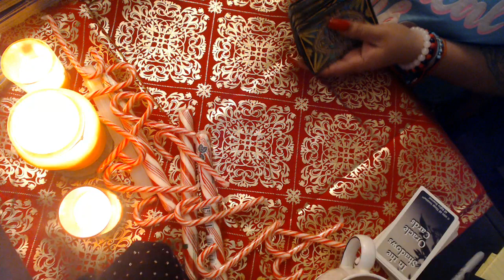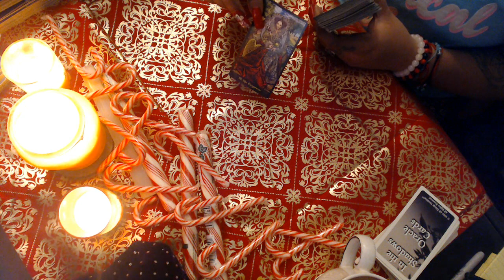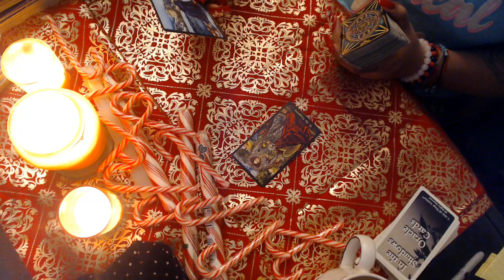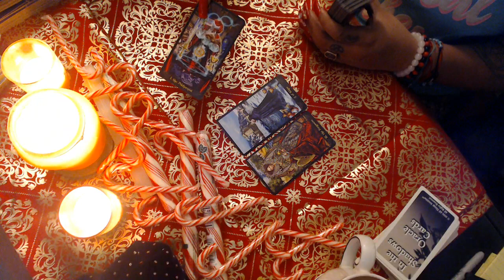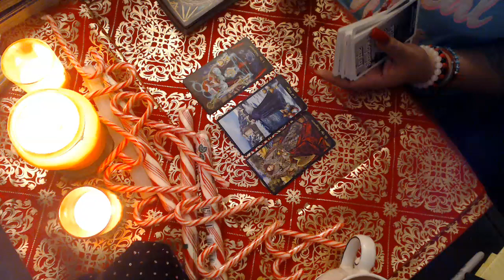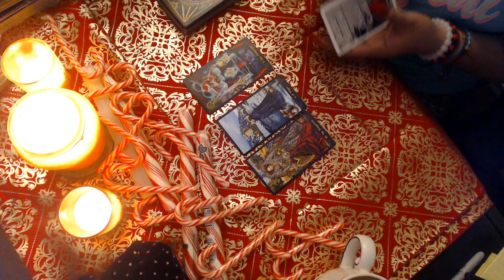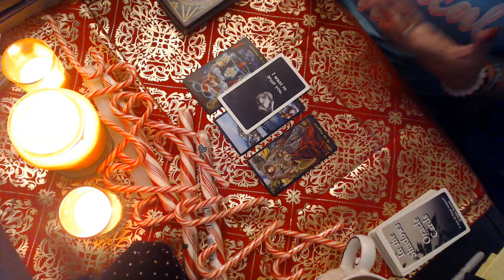ARIES- DECEMBER LOVE "DON'T CHASE" 2021